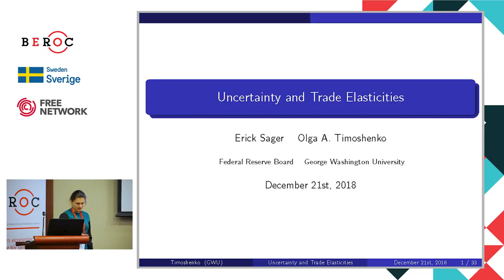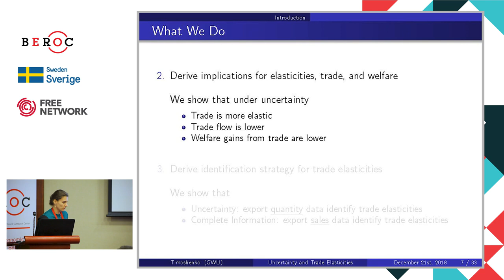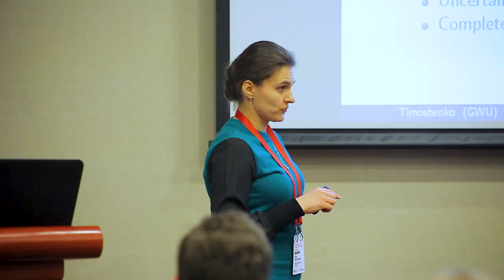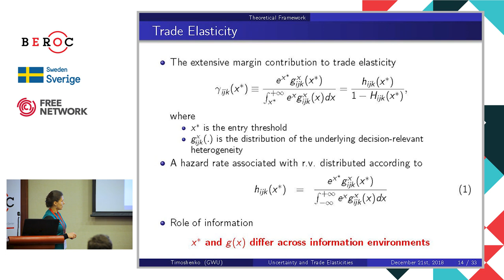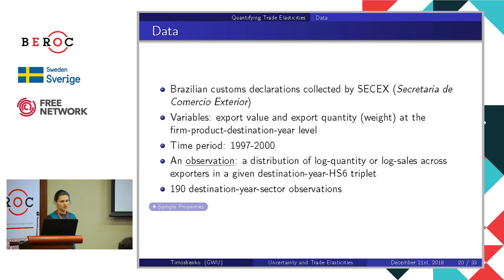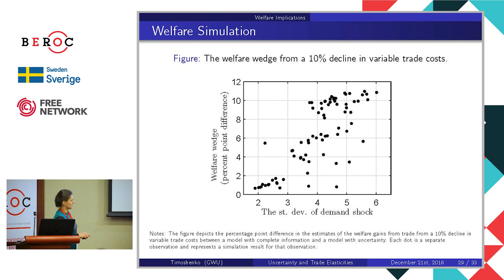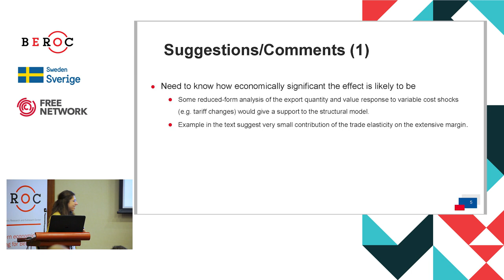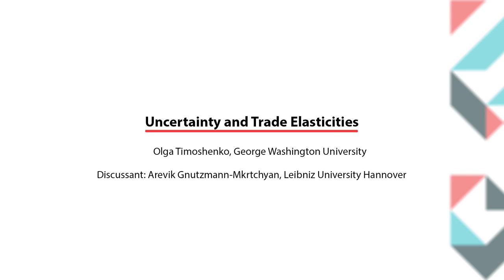Uncertainty and Trade Elasticities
THE EIGHTH INTERNATIONAL CONFERENCE IN ECONOMICS AND FINANCE 2018

(joint with Erick Sager)

Olga Timoshenko, George Washington University